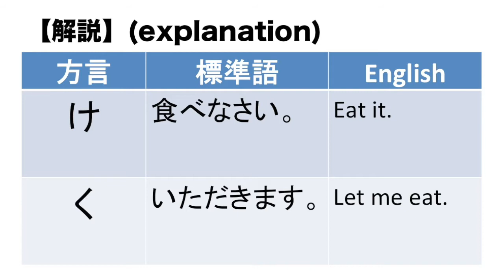世界一短い会話 The World's Shortest Conversation どさゆさの歌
世界一短い会話を動画にしました。歌にもしました。秋田弁といわれる「け」「く」ですが、青森でも通じます。I made this movie and song of the world's shortest conversation. Let me introduce Japanese with this video. Let's try Japanese!